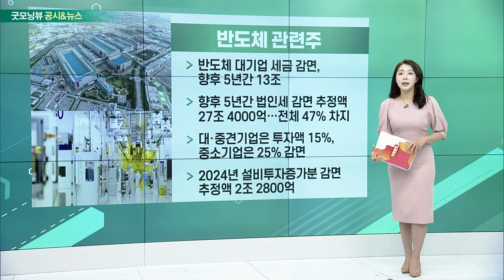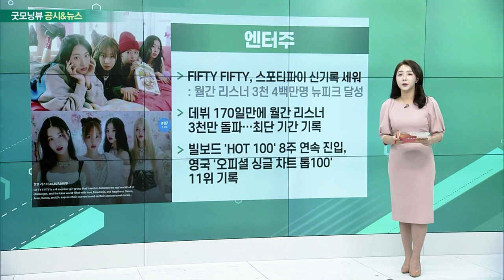탈탄소 관련주, 반도체 관련주, 현대차, 엔터주_공시&뉴스 (20230522)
탈탄소 관련주
- 尹 "G7 주도 기후클럽 참여할 것… 그린 ODA 확대"
- ‘기후클럽’ 2022년 독일 올라프 숄츠 총리 주도하 탄생
- ‘그린 ODA’ 확대… 다양한 녹색산업 추가 추진

- 반도체 대기업 세금 감면, 향후 5년간 13조
- 향후 5년간 법인세 감면 추정액 27조 4000억…전체 47% 차지
- 대·중견기업은 투자액 15%, 중소기업은 25% 감면
- 2024년 설비투자증가분 감면 추정액 2조 2800억

- 공장 두 곳 매각을 둘러싸고 엇갈린 관측 이어져
- 전쟁 장기화로 공장 매각 VS 공장 재가동
- 상트페테르부르크 공장, 연간 20만대 생산
- 러 재무부, “외국 기업 자산 매각시 10% 세금”

- FIFTY FIFTY, 스포티파이 신기록 세워: 월간 리스너 3천 4백만명 뉴피크 달성
- 데뷔 170일만에 월간 리스너 3천만 돌파… 최단 기간 기록
- 빌보드 ‘HOT 100’ 8주 연속 진입, 영국 ‘오피셜 싱글 차트 톱100’ 11위 기록